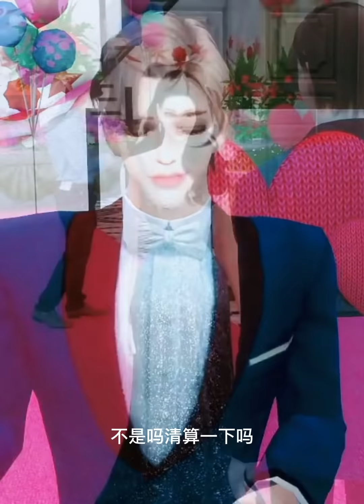《闪婚总裁契约妻》第124集 还有我